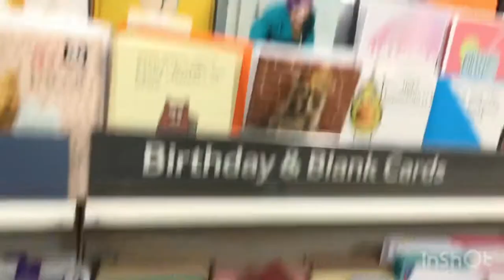Beautiful flowers collection/bouquet collection/cards collection/tasty food and vlog in uk